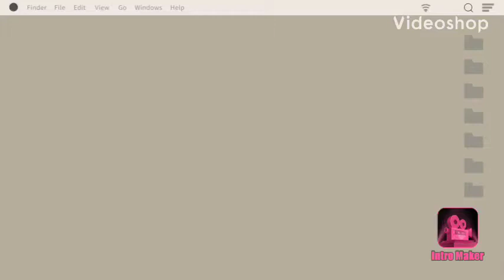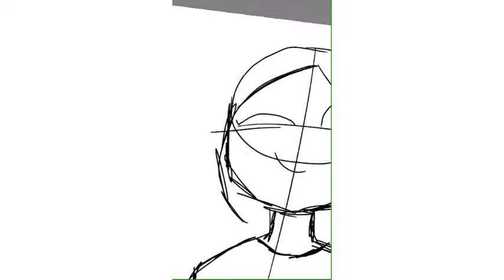Daily Doodles-Day 3- Drawing my friend Izzy!!!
Hi guys! You might see me drawing acouple of my friends for a video. But i will also be drawing my other fans!